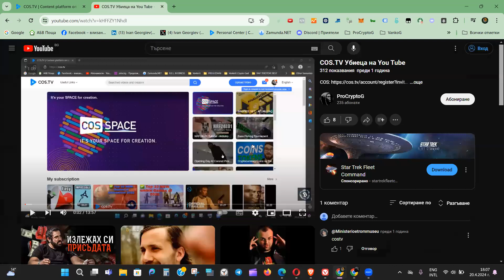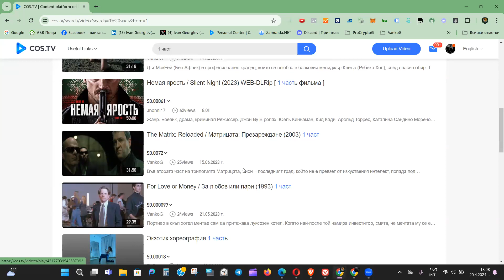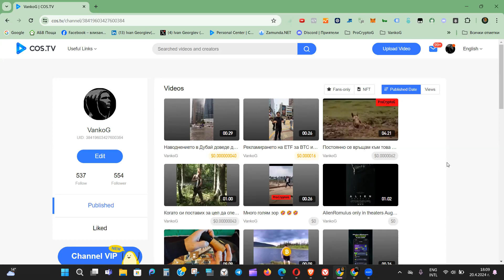COS.TV - ГЛЕДАЙ БЕЗПЛАТНО И БЕЗ РЕКЛАМИ НАЙ-ДОБРИТЕ ФИЛМИ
Invitation Code
GX38Z